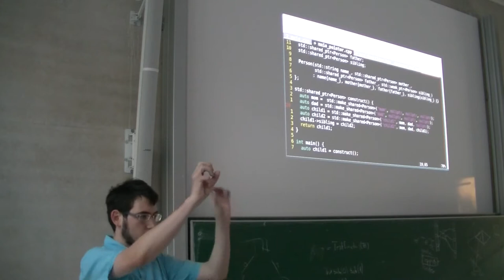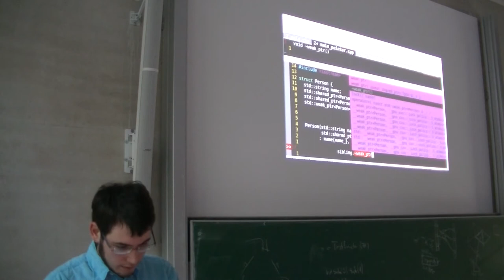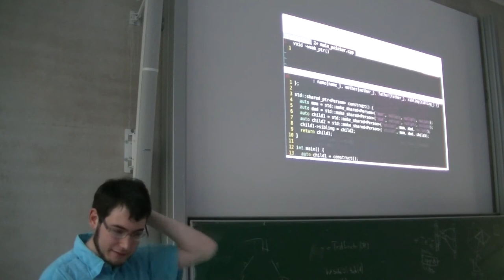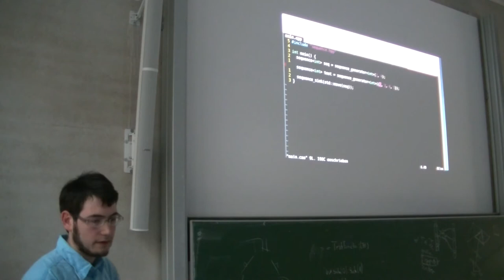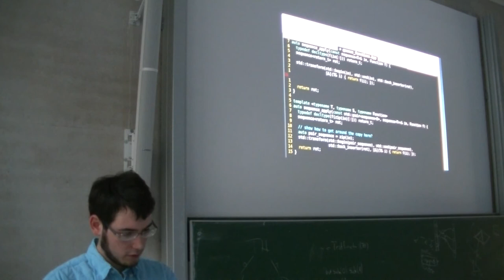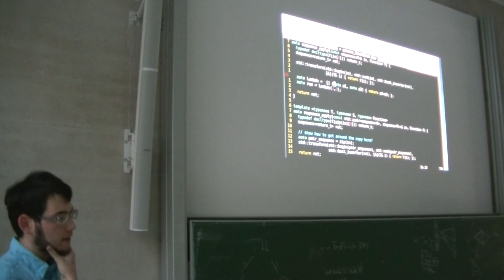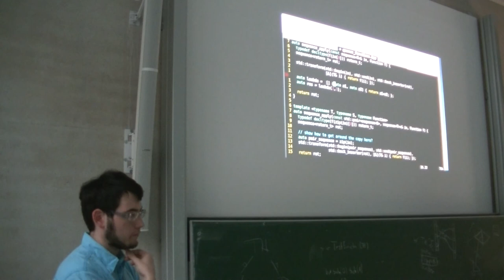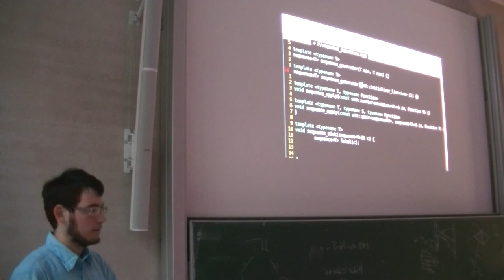[c¼h] C++ ist schön — zumindest wenn man's richtig macht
C++11 hat viele schöne Erweiterungen gebracht, die das Programmieren in C++ angenehmer machen. Neben den SmartPointern und lambdas, kann man auch den Typ eines Ausdruckes (manchmal) automatisch vom Kompiler bestimmen lassen. C++14 und C++17 treiben das noch ein wenig weiter. Viele Konzepte von C++11 erreichen in diesen späteren Standards ihre wahre Kraft. In diesem Vortrag will ich über modernes C++ reden, nicht das was einem in der Info1 beigebracht wird.